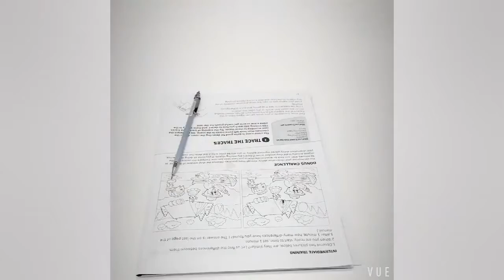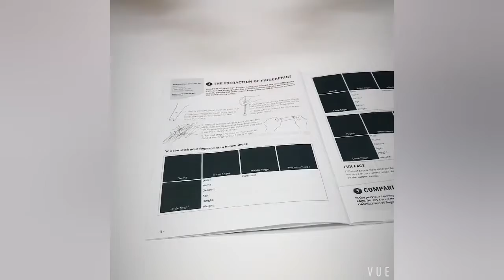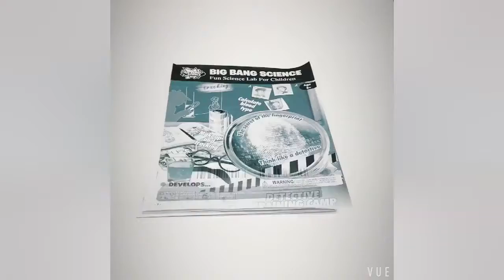BIG BANG SCIENCE DETECTIVE TRAINING CAMP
The Detective Training Camp kit design for kids who want to be a detective, it can develop kids' sharp observations and imaginations. Kids can pay attention to the facts in daily life, trace them patiently and carefully, until they can get the correct result. They can show their parents or friends the activity result, also they can express to them their scientific idea and think. This kit aims to train all the various skills. Now, let's play it! @naivrindia